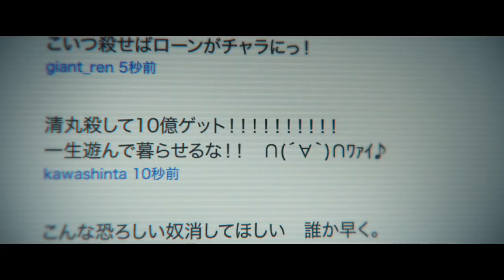映画『藁の楯 わらのたて』特報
大沢たかお、松嶋菜々子、藤原竜也らの共演で、“人間の屑”を命がけで守ることを余儀なくされた警官たちの孤独な闘いを描くアクションサスペンス映画『藁の楯 わらのたて』特報

［見どころ］
鬼才・三池崇史が、「BE-BOP-HIGHSCHOOL」のマンガ家・木内一裕による処女小説を映画化。幼い少女を惨殺し、その祖父・蜷川（山崎努）から10億円の懸賞金をかけられ、日本中から命を狙われることになった「人間のクズ」清丸国秀（藤原竜也）を、部下の白岩（松嶋菜々子）らと一緒に移送する使命を帯びた主人公のSP・銘苅（大沢たかお）らの葛藤や苦悩が描かれていく。

［監督］三池崇史
［脚本］林民夫
［原作］木内一裕
［出演］大沢たかお、松嶋菜々子、藤原竜也、岸谷五朗、伊武雅刀、永山絢斗、余貴美子、山崎努
［DATA］2013年／日本／ワーナー・ブラザース
(C) 木内一裕／講談社 (C) 2013映画「藁の楯」製作委員会

2013年4月26日公開